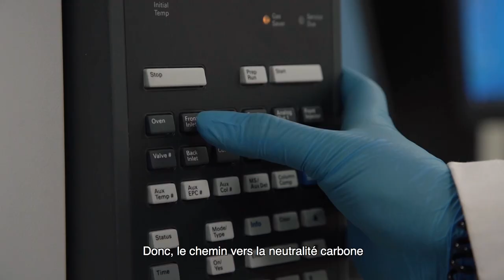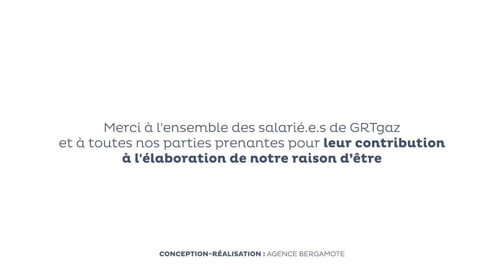Raison d'être GRTgaz